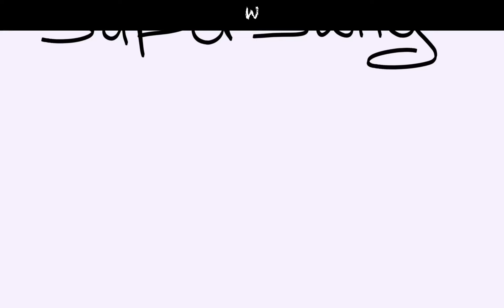Superswag pt.1 | Murder Drones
Lyrics translated:

W-W-Was in gommemode threw the bitch out the door
W-W-Was in gommemode bitch I’ll steal your door
Run over your boyfriend
With my bike
We aren’t friends
You are a bastard
With my bike
We aren’t friends
*that’s it*
*I lied lol*

Programs used:
FlipaClip (17 fps for the first time :0)
Cute cut pro (for the amazing subtitles)